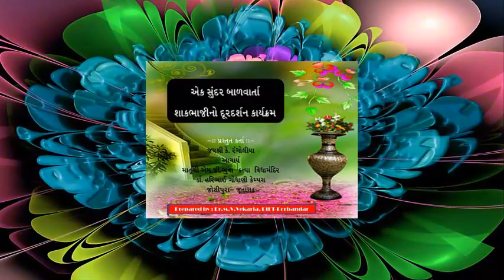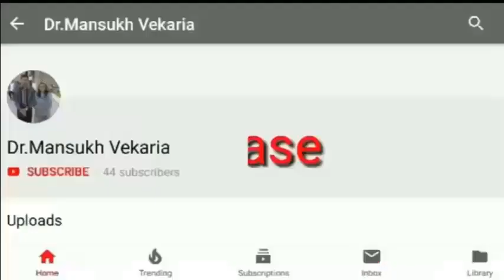શાકભાજીનો દૂરદર્શન કાર્યક્રમ : એક સુંદર વેશભૂષા કાર્યક્રમ : પ્રસ્તુતિ : જયશ્રી રંગોલીયા વેકરીયા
 શાકભાજીનો દૂરદર્શન કાર્યક્રમ
એક સુંદર વેશભૂષા કાર્યક્રમ
પ્રસ્તુતિ : જયશ્રી રંગોલીયા વેકરીયા